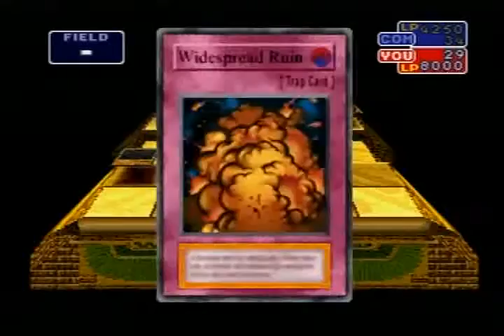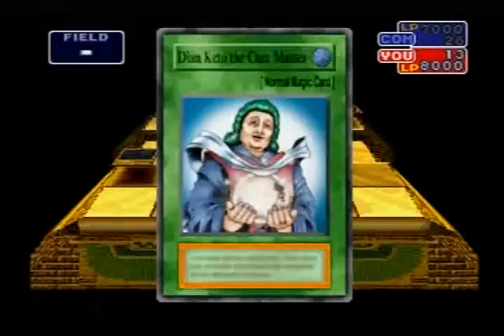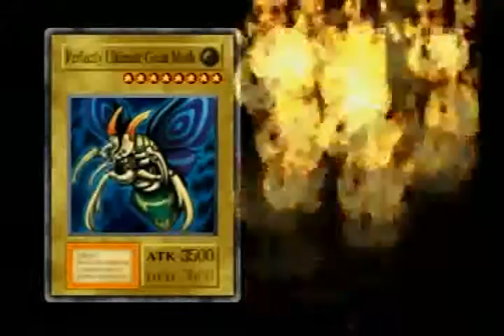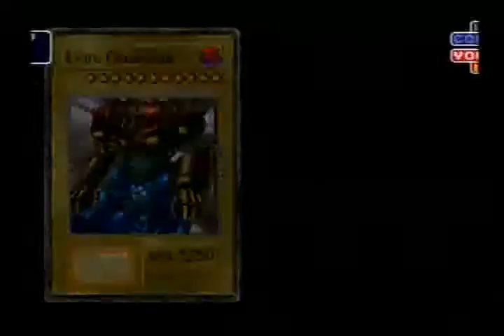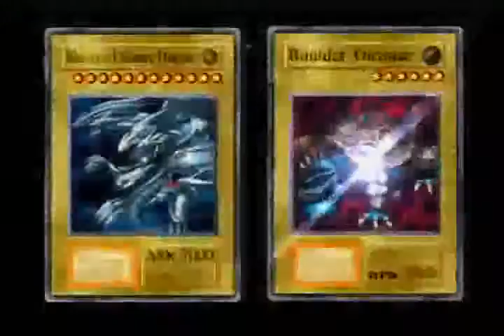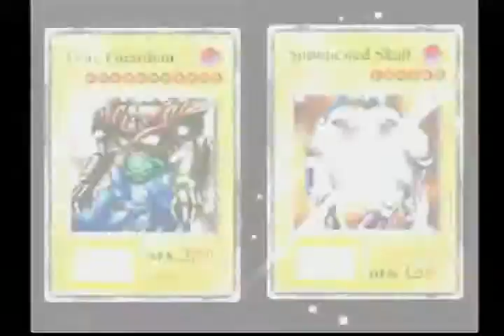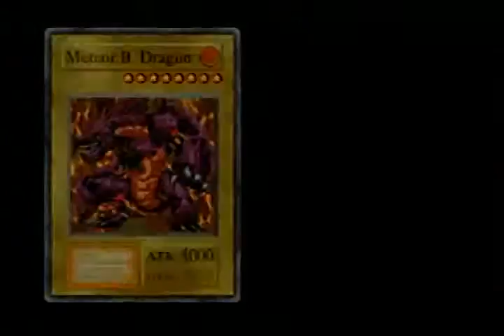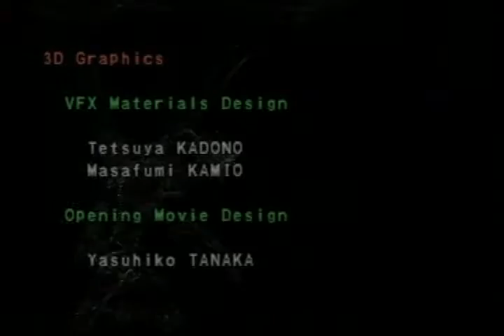Yu Gi Oh Forbidden Memories ps1 Com meu Baralho Até Zerar, Teve Viradas e descuidos com Ultimo Chefe